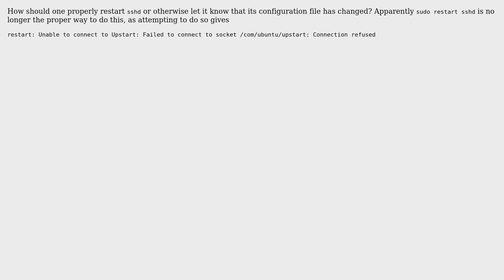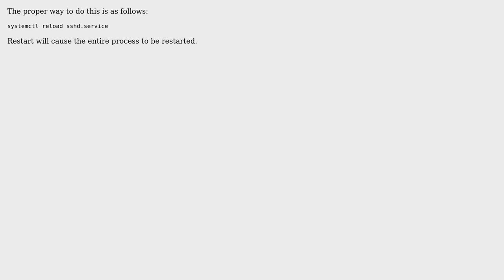Ubuntu: Proper way to restart sshd and other daemons (2 Solutions!!)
With thanks & praise to God, and with thanks to the many people who have made this project possible! | Content (except music & images) licensed under cc by-sa 3.0 | Music | Images & others | With thanks to user jdwolf user intuited user GAD3R and the Stack Exchange Network Trademarks are property of their respective owners. You are responsible for your own actions.